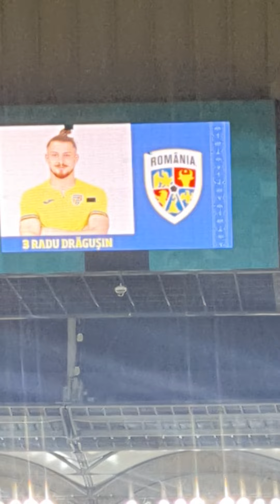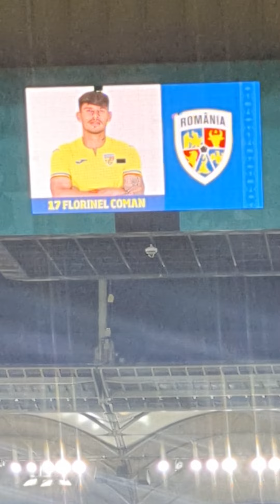🇷🇴🇷🇴🇷🇴 Prezentarea jucătorilor României la meciul cu Elveția, de pe Arena Națională. 🇷🇴🇷🇴🇷🇴